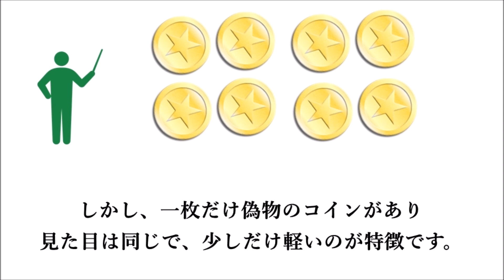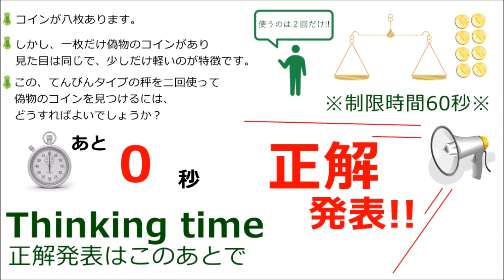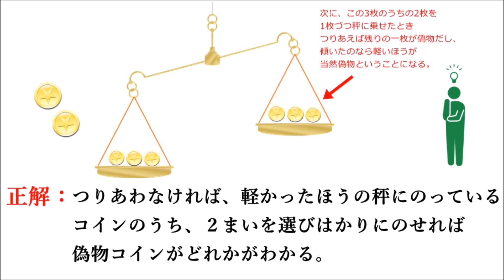【IQテスト】『八枚のコインと秤』--論理クイズ編--※正解は100秒後に発表!!!（IQ問題）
【IQテスト】『八枚のコインと秤』--論理クイズ編--
※正解は100秒後に発表!!!（IQ問題）

【衝撃】たった3問解くだけでIQ120以上！自力で解けば頭が良くなる。嘘のように見えて実は本当です…

解けますか？ 意味がわかると怖いほどすっきりする話　Can you solve it?

【iq問題・不思議な感覚をどうぞ】消えた１ドルの行方 ※正解は170秒後に!!!

【難問10回クイズ】子供にはすぐ解けて大人が思わず間違える問題【おもしろひっかけ＆いじわる】

【iq問題】『ギリシャクロス』--コインを１枚だけ動かして、 縦も横も４枚になるようにして下さい--※正解は75秒後に

【iq問題】『世界最強の男』世界最強の男が敗北!!その理由とは!!※105秒後に正解発表!!!

【IQ問題】--カメとラクダとサイ--※難易度低いですよ!!! 正解は70秒後に発表します。

【iq問題】『to the triangle』--コインを２枚移動して正三角形を作って下さい--コインクイズ ※正解は110秒後に発表!!!

【iqテスト】『What is the Number in the  Red ball?』●に入る数字は何でしょうか--法則性クイズ --※正解は110秒後に発表!!!（IQ問題）

【IQ問題】『男の見たもの 』--直感クイズ編 --※正解は133秒後に発表!!!（IQテスト）

【IQ問題】『■に入る文字』--直感クイズ・穴埋め問題編 --※正解は111秒後に発表!!!（IQテスト）

【IQ問題】『階段を上がる男』--水平思考クイズ編 --※正解は140秒後に発表!!!（IQテスト）

【IQ問題】『怪盗パクルからの予告状』--水平思考クイズ編 --※正解は150秒後に発表!!!（IQテスト）

【IQ問題】『最後の一球』--水平思考クイズ編 --※正解は155秒後に発表!!!（IQテスト）

【IQ問題】『ワカルカ教授の研究』--論理クイズ編 --※正解は150秒後に発表!!!（IQテスト）

【IQ問題】『犯罪だらけの国』--水平思考クイズ編 --※正解は140秒後に発表!!!（IQテスト）

【IQ問題】『木こりのシゲさんの返答』--論理クイズ編 --※正解は130秒後に発表!!!（IQテスト）

【IQ問題】『なぞなぞ博士 ナゾマツからの出題※全２問』--とんちクイズ編 --※正解は40秒後と100秒後に発表!!!（IQテスト）

【IQ問題】『ショートケーキの日』--直感クイズ編 --※正解は100秒後に発表!!!（IQテスト）

【IQ問題】『かめ吉のお使い』--水平思考・とんちクイズ編 --※正解は100秒後に発表!!!（IQテスト）

【IQ問題】【続なぞなぞ博士 ナゾマツからの出題PartⅡ※全２問』--とんちクイズ編 --※正解は55秒後と110秒後に発表!!!（IQテスト）

【IQ問題】『男が見た木箱の中』--水平思考・とんちクイズ編 --※正解は100秒後に発表!!!（IQテスト）

【IQ問題】『男が発見した三つの宝箱』--水平思考・とんちクイズ編 --※正解は115秒後に発表!!!（IQテスト）

【IQ問題】『本当の値段』--論理クイズ・算数問題編 --※正解は120秒後に発表!!!（IQテスト）

【IQ問題】『水の移動』--水平思考・論理クイズ編 --※正解は100秒後に発表!!!（IQテスト）

【IQ問題】『1本の鉛筆』--水平思考・論理パズルクイズ編 --※正解は100秒後に発表!!!（IQテスト）

【IQ問題】『🍏10個のリンゴ』--とんちクイズ編 --※正解は95秒後に発表!!!（IQテスト）

【IQ問題】『冒険家とライオン』--論理クイズ編 --※正解は110秒後に発表!!!（IQテスト）

【IQ問題】『三人のわがまま』--論理クイズ編 --※正解は115秒後に発表!!!（IQテスト）

【IQ問題】『悪魔が叶えた願い』--水平思考・とんちクイズ編--※正解は130秒後に発表!!!（IQテスト）

【IQ問題】『石運び』--水平思考・とんちクイズ編--※正解は110秒後に発表!!!（IQテスト）

【IQ問題】『医者の診断』--水平思考・とんちクイズ編--※正解は115秒後に発表!!!（IQテスト）

【IQ問題】『無傷だった男』--水平思考・とんちクイズ編--※正解は115秒後に発表!!!（IQテスト）

【IQ問題】『素敵なおじいちゃん』--直感クイズ編--※正解は115秒後に発表!!!（IQテスト）

【IQ問題】『箱の中のミカン』--水平思考・とんちクイズ編--※正解は105秒後に発表!!!（IQテスト）

【IQ問題】『兄のアイデア』--水平思考・論理クイズ編--※正解は125秒後に発表!!!（IQテスト）

【IQ問題】『工夫を加えた本』--実話クイズ編--※正解は125秒後に発表!!!（IQテスト）

【IQ問題】『川を渡った男達』--水平思考・とんちクイズ編--※正解は120秒後に発表!!!（IQテスト）